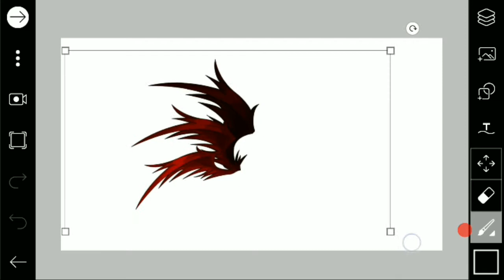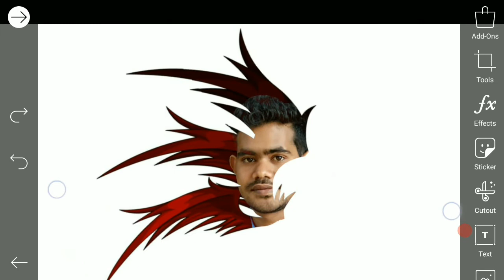Picsart editing cruise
Whtsapp group-

picsart editing,
picsart best editing,
picsart tutorial,
picsart,
picsart app,
picsart android,
picsart all,
picsart animation,